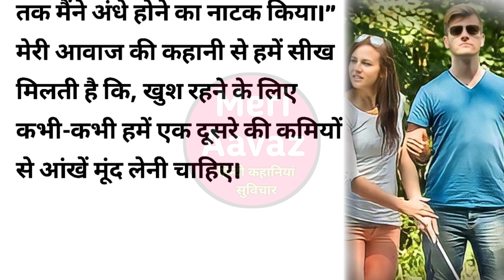अंधा पति | Husband Wife story | lessonable story | hindi story | moral story in Hindi | Meri Aavaz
Meri Aavaz की कहानियां यहां से देखिए 👇👇👇

👉दिल को छूने वाली कहानियां :-

👉lessonable stories :-

👉Moral Stories

👉Emotional Stories :-

👉Quotes & Jokes :-

👉Shorts :-